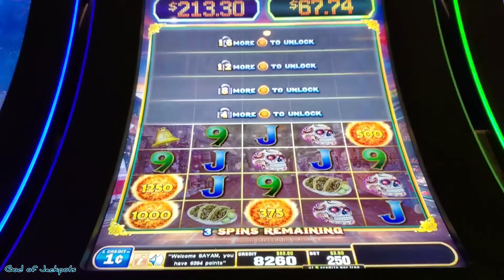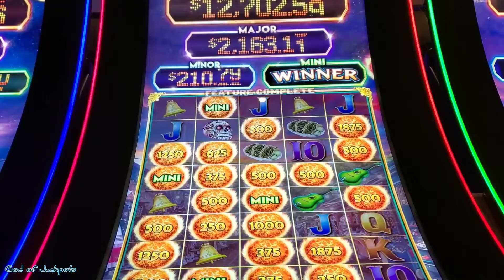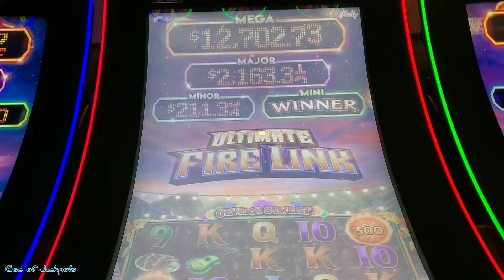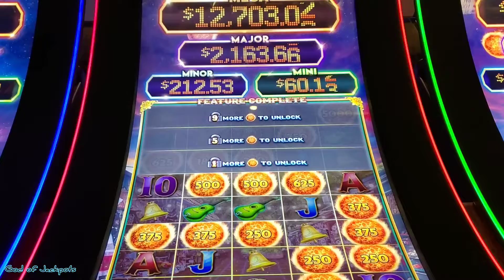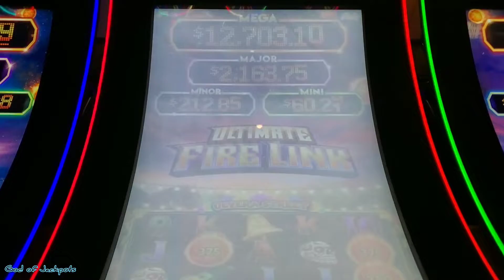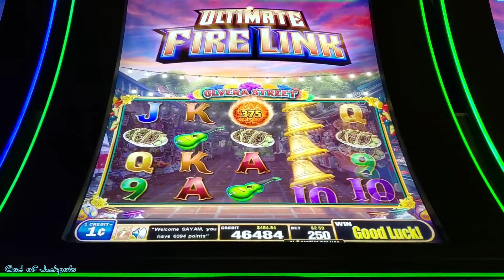🔥Almost back to back bonuses WOW🍀💰 Fire link slot machine